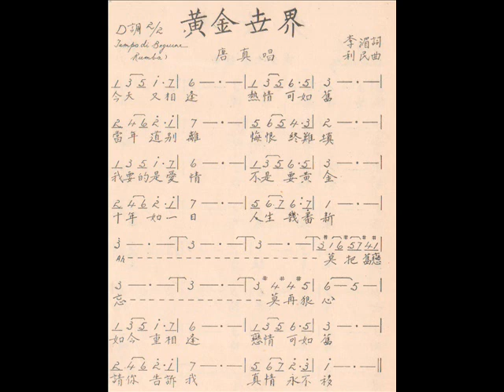黄金世界 – 唐真（1953年香港新月唱片 5211A）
感谢怡保的唱片收藏家邓宪诚先生提供唱片录音。